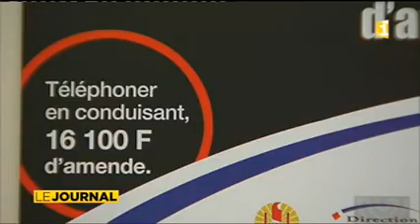Smartphone au volant ? 180.000 xpf au volant